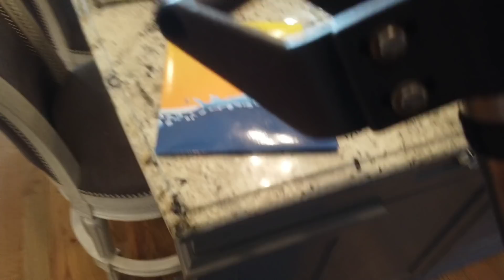New customer said our preperation of the job show our TRUE PROFESSIONAL and we were the best😮